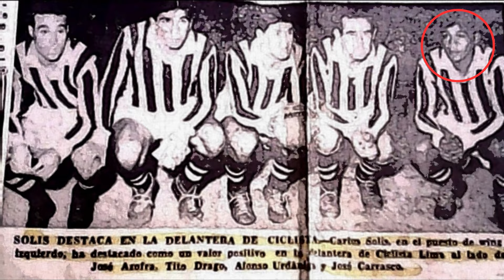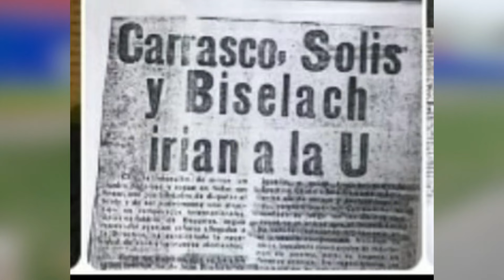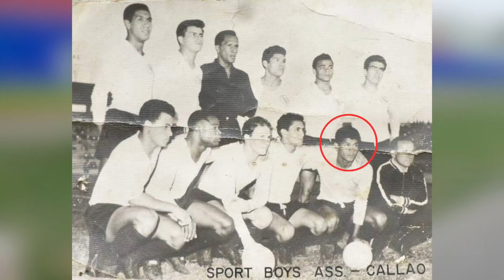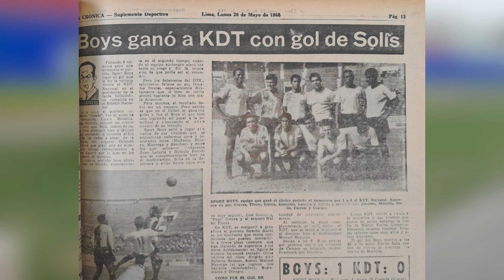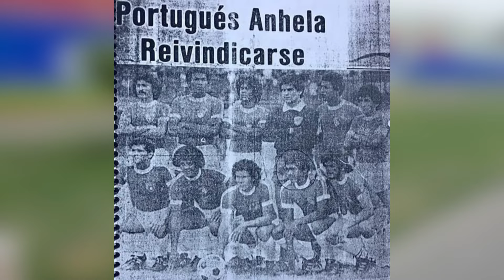Entrevista a Carlos 'Cachetada' Solís: Destacó en el Boys junto a Muñante, 'Cachito' y Ferretti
En esta oportunidad entrevistamos a Carlos 'Cachetada' Solis quien debutó en el fútbol en 1963 en Ciclista Lima, luego pasó al Boys. También jugó por la selección peruana, Melgar, Tumán, Chalaco, Cienciano, CNI y terminó su carrera en el fútbol de Venezuela.